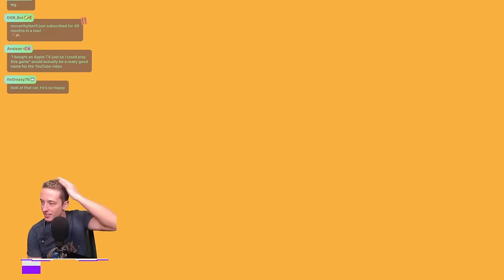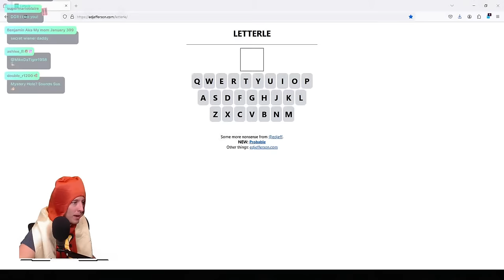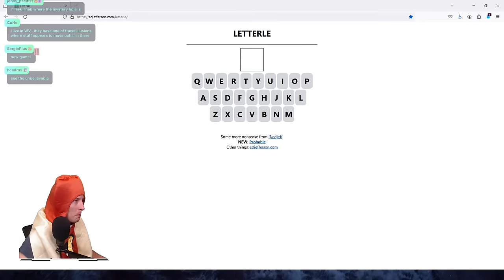WHAT THE CAR Is The FUNNIEST Game I've Ever Played!!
You've seen "What the Golf?", now let me show you the wild sequel "What the Car?"! This wacky game has you driving around doing the most absurd things possible!!